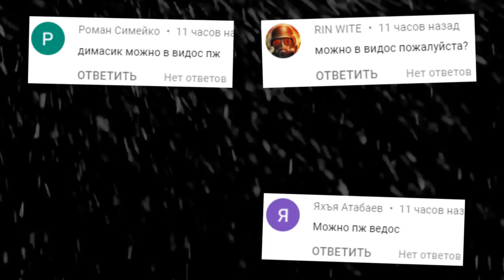УГАРНОЕ ПРОХОЖДЕНИЕ МАРИОНЕТКА И САНС В HUMAN FALL FLAT